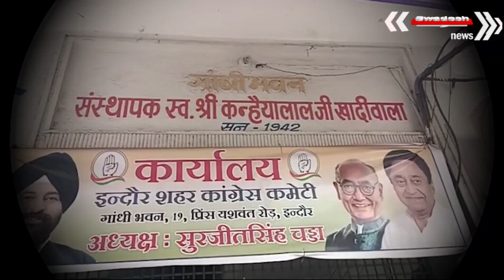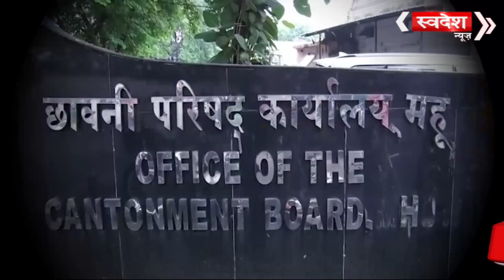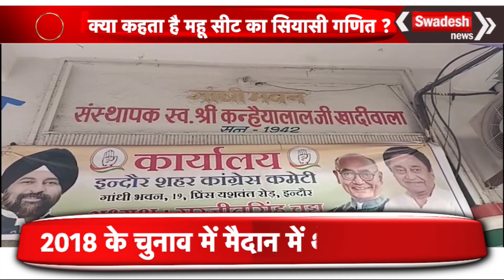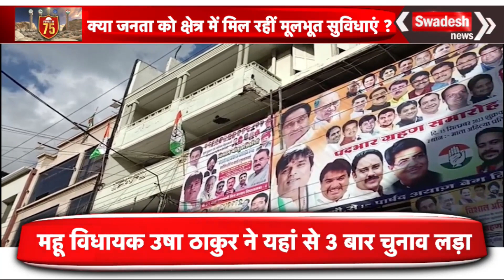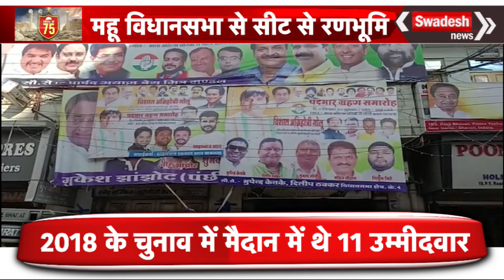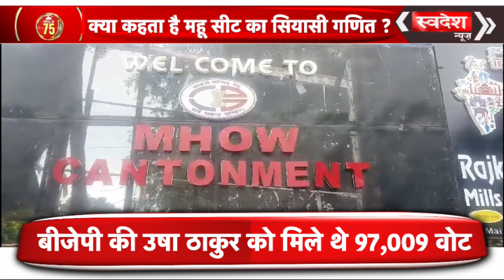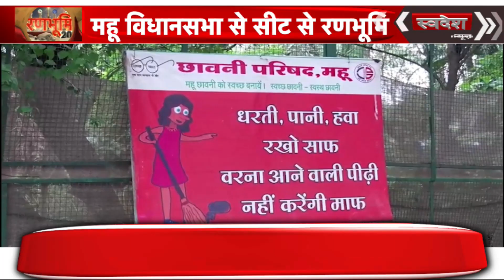महू विधानसभा का चुनावी 'रण', देखिए इस बार भाजपा-कांग्रेस में कांटे की टक्कर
महू विधानसभा में सीधा मुकाबला भाजपा और कांग्रेस के बीच है। महू विधानसभा से सीट से रणभूमि में जानेंगे कि क्या है महू सीट का सियासी गणित ? इस बार महू क्षेत्र की जनता के मन में क्या है ? जनता यहां के विधायक द्वारा कराए विकास कार्य से कितनी संतुष्ट है।

स्वदेशन्यूज़ आपके लिए राजनीति, मनोरंजन, बॉलीवुड, क्रिकेट, खेल और व्यवसाय 24x7 की सबसे प्रामाणिक और विश्वसनीय खबर लाते हैं। समाचारों के अलावा, शासन-प्रशासन, राजनीति, मनोरंजन, क्राइम, खेल और बॉलीवुड लाइव खबरें एवं ब्रेकिंग न्यूज आदि देख सकते हैं | सबसे निष्पक्ष , विश्वसनीय और सच्ची लाइव ख़बरों के लिए हमारे साथ बने रहें. ज्ञान और सूचना का यह महासागर केवल एक क्लिक दूर है

Swadesh news covering the news, features, and social issues with the genuine angle. Our aim is to deliver news and informations 24X7 @ 365.